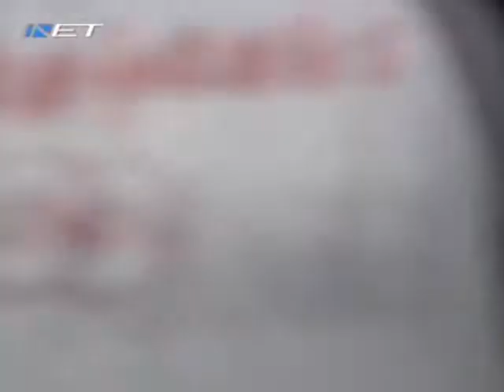PANATHINAIKOS 2006-2007 TRIPLE CROWN TOP-20 PLAYS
DIAMANTIDIS SISKAUSKAS BATISTE BECIROVIC TSARTSARIS...